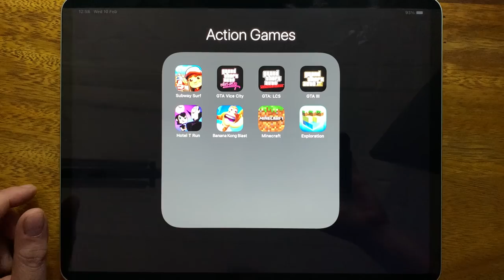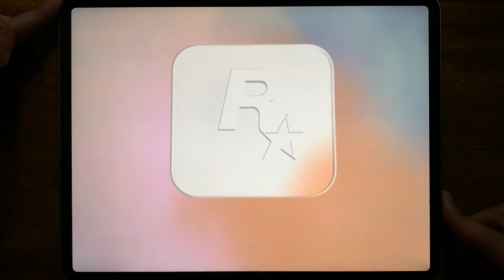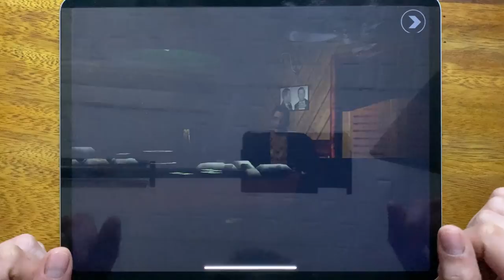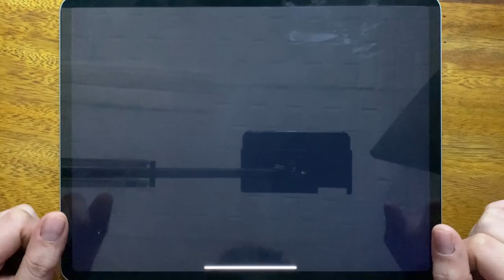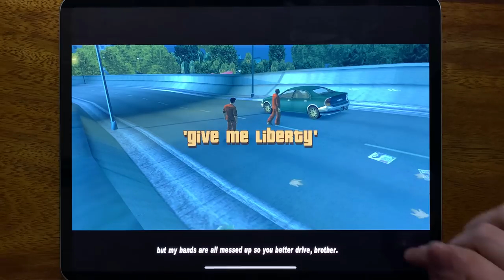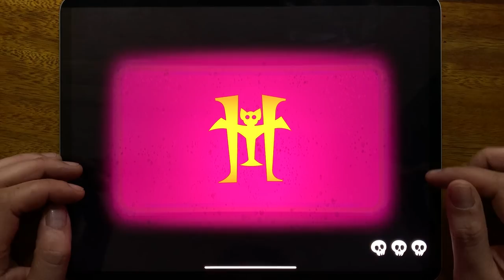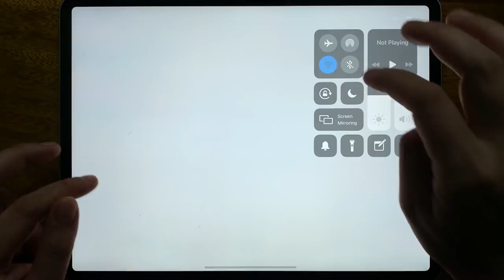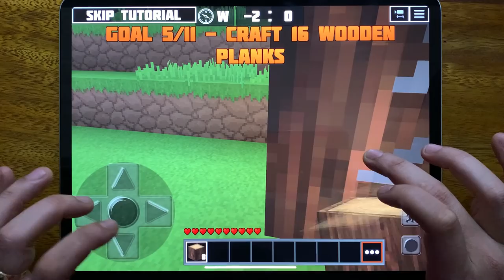Subway Surf, GTA Vice City, GTA: LCS, GTA III, Hotel T Run, Banana Kong Blast, Minecraft...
Subway Surf, GTA Vice City, GTA: LCS, GTA III, Hotel T Run, Banana Kong Blast, Minecraft, Exploration